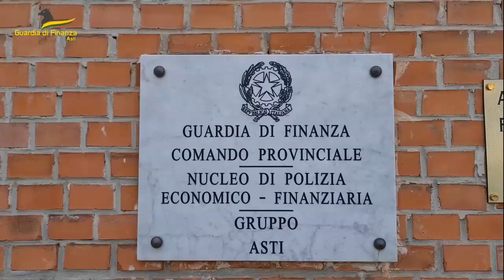Guardia di Finanza operazione 'Capisci amme'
GDF ASTI: "OPERAZIONE CAPISCI AMME'". FRODE FISCALE SUI BONUS EDILIZI ESEGUITO DECRETO DI SEQUESTRO PER 700 MILIONI DI EURO

All’esito di accertamenti di polizia giudiziaria economico finanziaria, scaturiti nell’ambito dell’operazione Capisci ammè (coordinata dalla Procura della Repubblica di Asti), che il 22 marzo scorso aveva portato i militari
del Comando Provinciale di Asti in collaborazione con altri Reparti del Corpo in 18 province, con l’impiego di 150 finanzieri, ad operare, tra l’altro, il sequestro di cassetti fiscali contenenti crediti d’imposta per la cifra
astronomica di oltre 1,5 MLD di €, nonché l’arresto di 10 persone, a vario titolo ritenute coinvolte nella vasta truffa – militari del Nucleo di Polizia economico – finanziaria hanno dato da ultimo esecuzione ad un nuovo
Decreto di sequestro preventivo per 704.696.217,00 di euro, emesso dal Giudice per le Indagini preliminari del Tribunale astigiano.
L’intervento, finalizzato ad impedire l’utilizzo di questa ulteriore copiosa platea di crediti d’imposta ritenuti inesistenti, generati e/o compravenduti nel 2022 dal sodalizio criminale oramai disarticolato, è stato condotto
dalle Fiamme gialle astigiane con la collaborazione dell’Agenzia delle Entrate di Roma, alla quale è stato notificato il decreto magistratuale, in modo da disattivare l’accesso ai cassetti fiscali incriminati appostati dagli
indagati sulla apposita piattaforma digitale del fisco.
Tali crediti per oltre 700mln sono risultati intestati a 18 società e 4 persone fisiche – già coinvolte nell’operazione “capisci ammè” ed oggetto di perquisizione il 22 marzo scorso; si tratta di pseudo-operatori
economici, formalmente dichiarati insistenti nelle province di Milano, Pavia, Imperia, Ferrara, Napoli, Caserta, Avellino, Salerno, Benevento, Taranto, Brindisi e Palermo, ma caratterizzati dall’essere evasori totali
(inadempienti ad ogni obbligo dichiarativo fiscale), società e ditte del tutte inattive e/o intestate a persone risultanti nullatenenti all’Anagrafe tributaria.
Continua su...